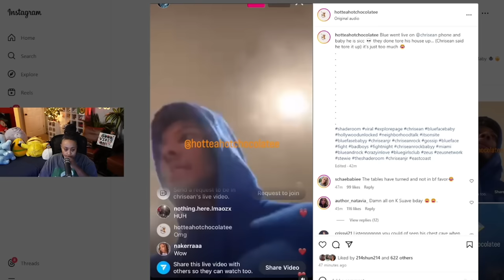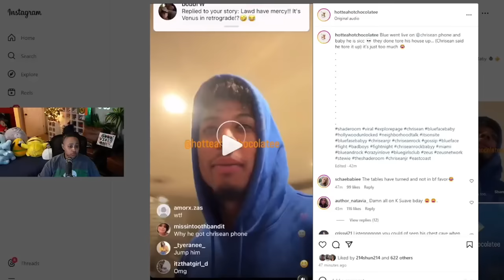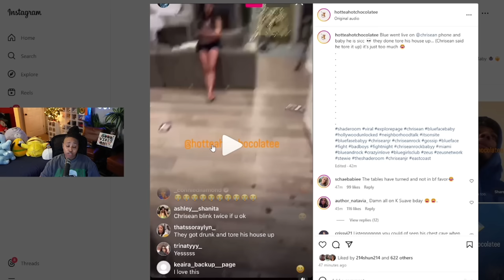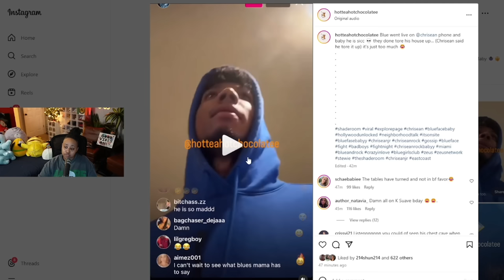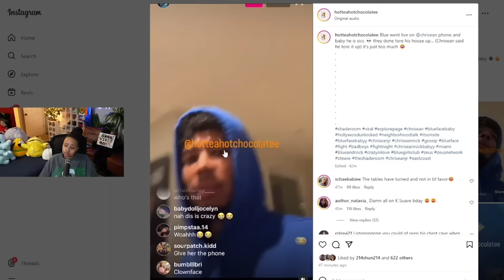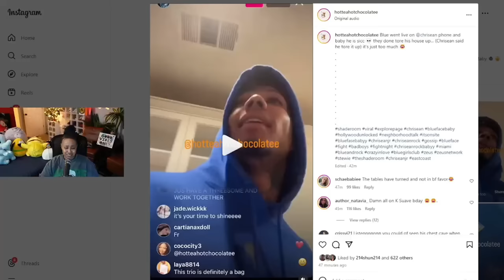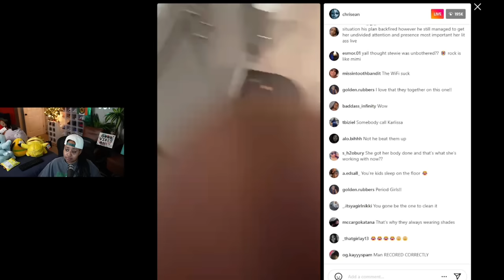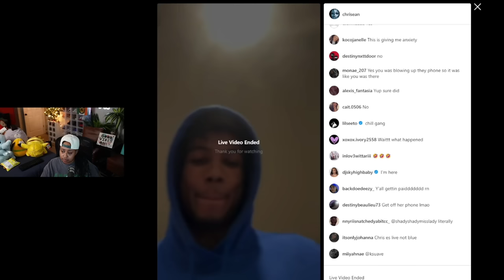Chrisean and Jaidyn got Blueface in his FEELINGS after they T0RE up his HOUSE 😱 "So yall a TEAM now🤣